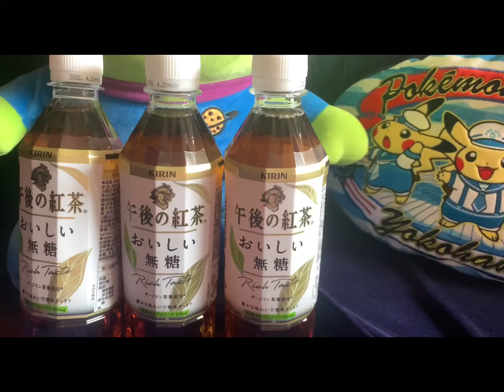《現在我很閒EP44》午後紅茶三眼娃組unboxing!